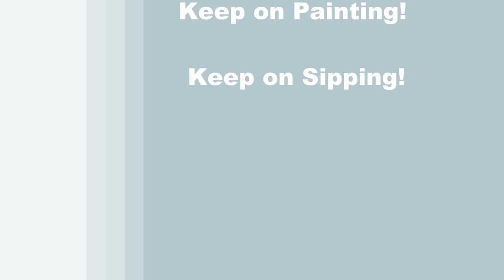How to Draw and Paint "FAIRY FOREST" - Time Lapse - Fun and Easy Beginner Acrylic Painting Lesson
Looking for an easy fantasy painting idea? Want a fun mystical DIY project? Let me be your acrylic art instructor as I teach you easy step-by-step instructions throughout this fun beginner art video as you learn how to paint fairies in fairyland—a whimsical and enchanting painting “FAIRY FOREST” with acrylic paint. When I reminisce on my childhood and think about the first time I learned about fairies, only a couple of things come to mind. First would be the fairy godmother in Disney’s Cinderella, second would be the three fairy godmothers in Disney’s Sleeping Beauty, Flora, Fauna, and Merryweather, and third would be Tinker Bell who I originally saw in Disney’s classic Peter Pan, but then I saw again as an adult in Hook starring Robin Williams back in the mid-nineties. I’m sure there have been plenty of movies since with fairies in them, but those are the only movies that come to my mind right now. Although I really like all the fairy godmothers and all that they did for both princesses helping them to conquer evil and live life happily ever after with their prince charming, I like Tinker Bell the most. Probably more so how she was portrayed by Julie Roberts in Hook. She was super cool, she carried a dagger, wore leather shorts, was kind of a tomboy, and was strong enough to pick up a man, and she lived in a big tree overlooking the bay in Neverland. And, of course, she has magic pixie dust. Who wouldn’t want to be able to fly around all day?  For this painting I decided to try and imagine where other fairies would live. So, join me and learn to paint fairies, an enchanted forest, sparkles, bubbles, and magical huts! The painting process for this beginner art lesson is so simple. In the first step to this acrylic art lesson, you’ll learn how to paint atmosphere in the background using glowing colors in order to capture the magical and alluring feel of a hidden and mystical forest. Then you'll learn how to paint trees and branches using a one brushstroke technique. Then, after learning how to draw and paint fairy huts and silhouettes of your little flying ladies using a dot-to-dot method, you’ll learn how to paint highlights and shadows to your tiny flying dancers giving their bodies form, texture and movement, creating a realistic 3-D appearance like a photograph. The art lesson is so easy to follow, you’ll feel like it’s a paint by numbers. Have fun and create the perfect canvas wall art to spark the imagination. Using only 3 brushes, and 8 colors, you’ll paint this fantasy illustration style image just like a professional and create the best canvas painting in the world! Have a date night, paint party, paint and sip event, or virtual paint night. Paint with gouache, oil paint, or watercolor, any medium will work! Paint just for fun or for art therapy. It's an easy art project for anyone. I hope you enjoy watching this YouTube art video and let's get painting and let's get sipping!

MATERIALS:
Brushes: 3/4 flat bristle, #8 round synthetic, #1 round brush
Acrylic Paint: titanium white, burnt umber (brown), purple violet, green oxide, deep yellow, burnt sienna (rust), mars black, cobalt
Other: cup of water for washing brushes, paper towel for drying brushes

STEPS:
1. 3/4 inch bristle brush – Paint background with green, blue, white, purple and brown
2. #8 round brush – Paint background trees with light green (made in step 1), lavender (made 1) and brown
3. #8 round brush – Paint foreground trees with rust, brown, black and white
4. #8 round brush – Paint 1st step to glow dots and fairy huts with rust, white, yellow, light green and lavender
5. #1 round brush – Finish fairy huts with brown, black, white, yellow and rust
6. 3/4 inch bristle brush – Paint foliage with green, black, yellow and white
7. #1 round brush – Paint base coat for fairies with black
8. #1 round brush – Finish fairies and glow dots with black, rust, white and yellow
9. #1 round brush – Sign with rust